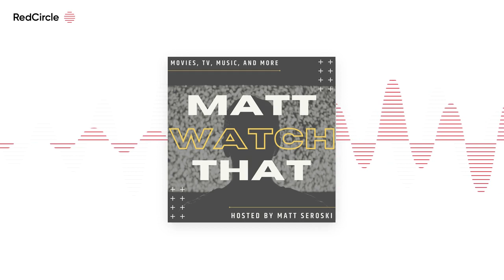Matt Watch That Podcast: S03E15 - Everybody Relax, I'm Here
In this episode of the Matt Watch That Podcast, host Matt Seroski talks about The Flash and reviews the 80s action comedy Big Trouble in Little China (1986).